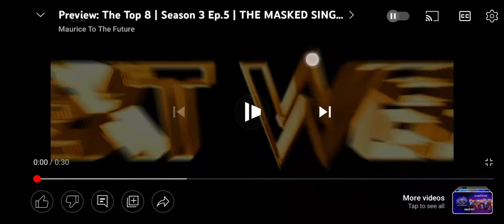The Masked Singer UK Top 8 Preview